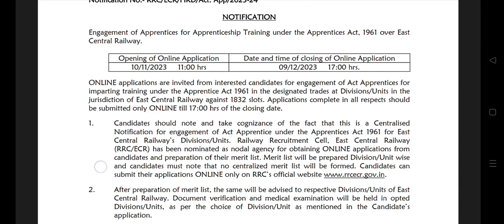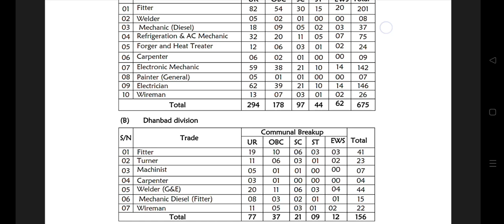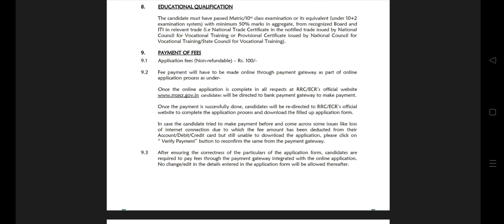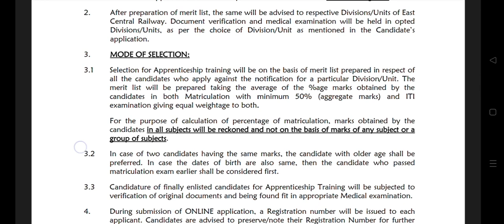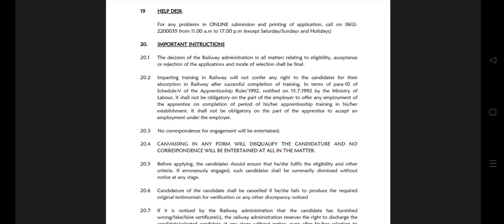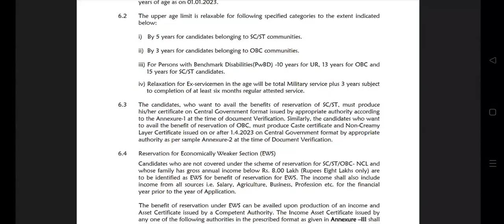Railway new requirement 2023/ 1832 post eastern railway vacancy ! for Apprentice training 2023 /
Railway new requirement 2023/ apply now 1832 post  eastern railway vacancy
railway new vacancy for Apprentice training  2023